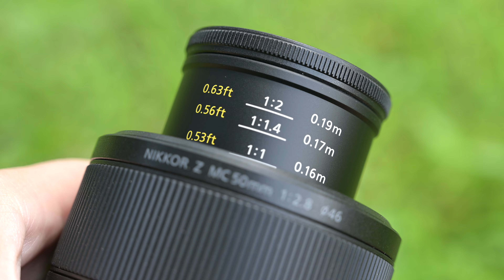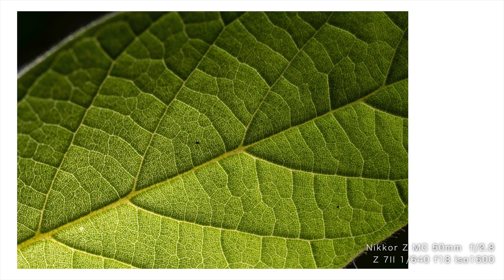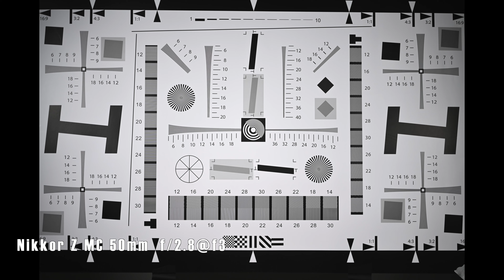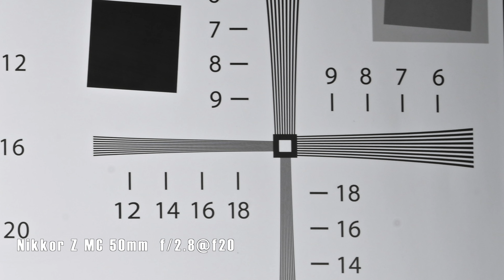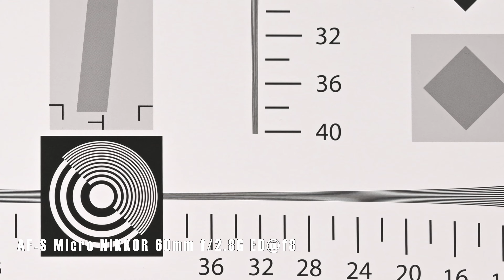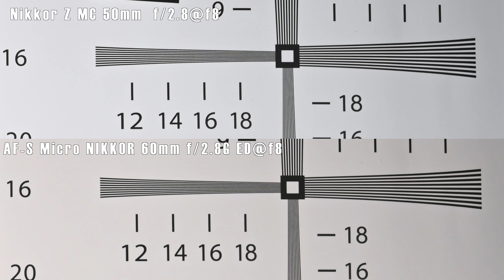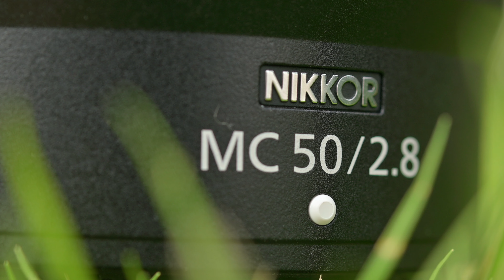Nikon Z 微距鏡頭登場!! NIKKOR Z MC 50mm f/2.8 vs AF-S Micro NIKKOR 60mm f/2.8G ED (影片/相片/銳利度測試)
官方介紹